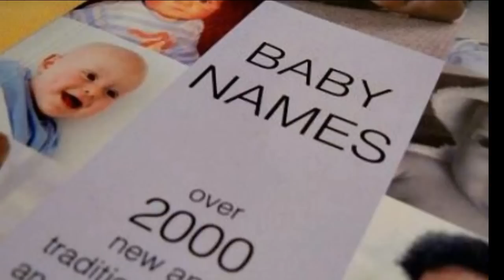10 เรื่องแปลก ที่ถูกแบนในต่างประเทศ สาระแทบไม่มี [P227]